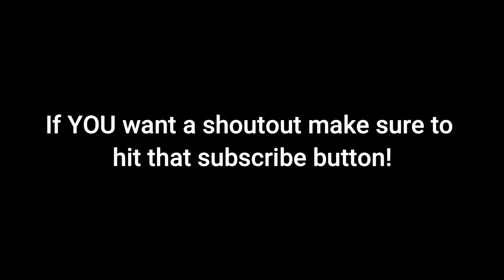Rags To Riches CC Links! (50+ Links!)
This has been requested for a while... and I finally did it! Comment videos you want to see in the future on my channel!

Whatever you do, DON'T CLICK ME!!

Origin ID  - TayM1427